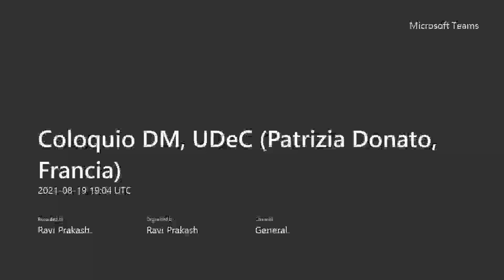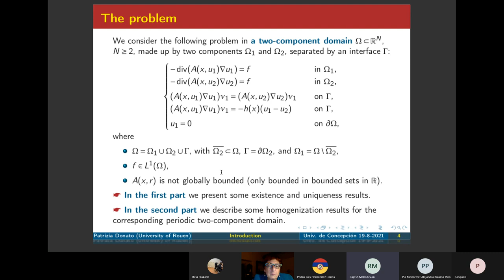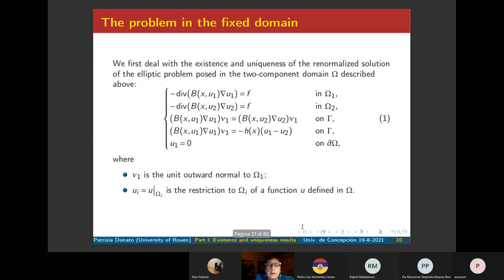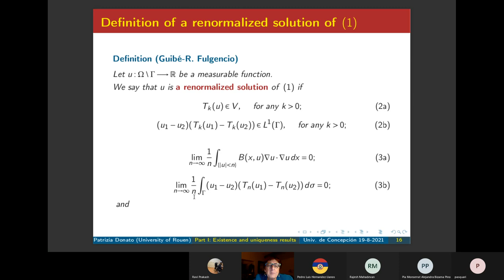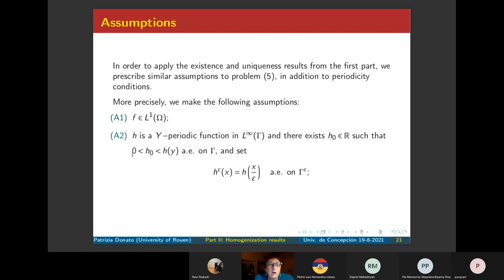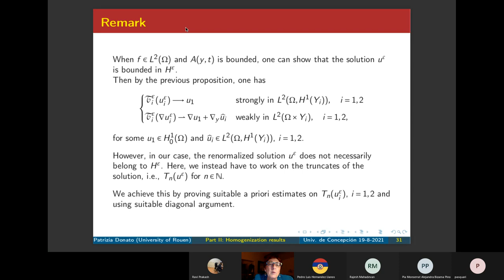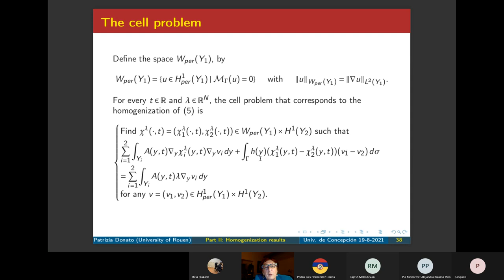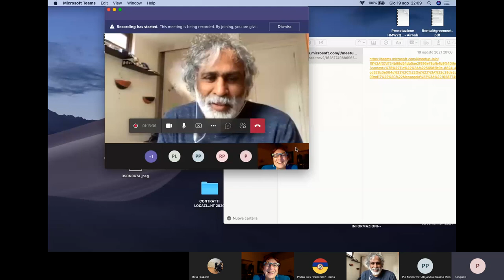Patrizia Donato, Renormalized Solution-Quasilinear PDE (Jump)-Existence, Uniqueness, Homogenization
We consider a class of quasilinear elliptic equations posed in a two-component domain with an L^1data with a coercive matrix field B(x, u) which has a restricted growth assumption, that is, it is only bounded on any compact set of R. We first present existence and uniqueness results for this problem in the framework of renormalized solutions, introduced by R. J. DiPerna and P. L. Lions. Then, we study the corresponding homogenization problem for a two-component domain with a (disconnected) periodic second component, by combining the notion of renormalized solutions and the periodic unfolding method, introduced D. Cioranescu, A. Damlamianand G. Griso. In order to obtain a uniqueness result for the homogenized problem, we give a comparison result for the solutions of the cell problem. This uniqueness result ensures that the convergences obtained in the homogenization process hold for the whole sequence of the periodicity parameter (and not only a subsequence).